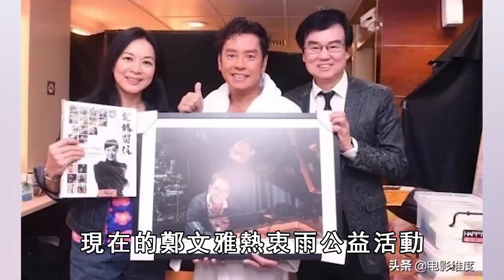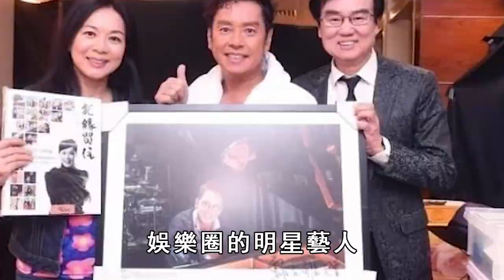59歲港姐鄭文雅近況，當紅時因不雅照隱退，嫁富商生活太瀟灑